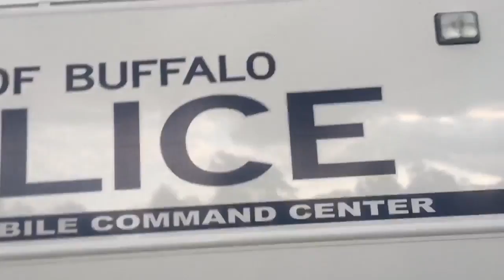Puerto Rican Fest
Filmed August 19, 2017. Just a small video I took while my family and I hung out today

Or stay here if all you wanna see is my Vlogs! Cause they are probably funnier and cringe XP.